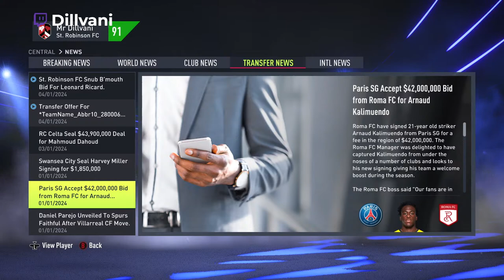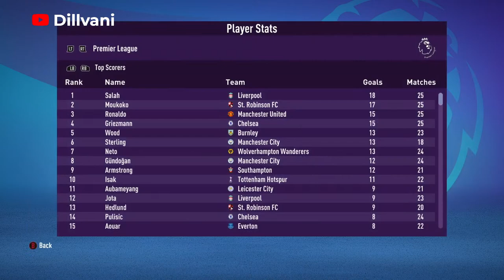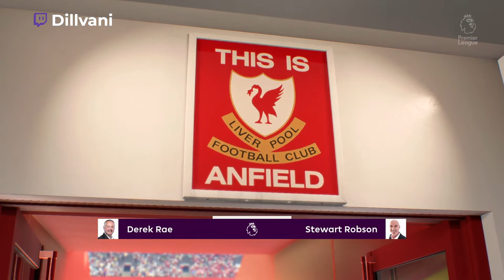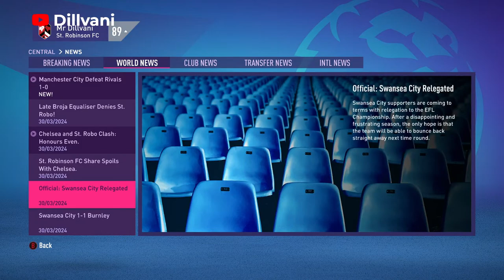FIFA 22 CREATE A CLUB CAREER MODE! NEXT GEN | EPISODE 13 - LUCA NETZ BOSSING IT! | TOP 4 RACE ON?!!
You guys have voted and so we are brining the 1st ever Create A Club Career Mode coming to this channel! Super excited about this and you guys are as well! Will need all the help and assistance to get this sorted so comment and get involved :).

Lets go!